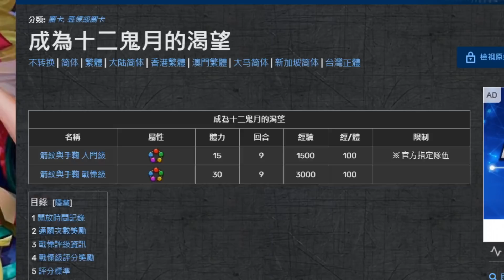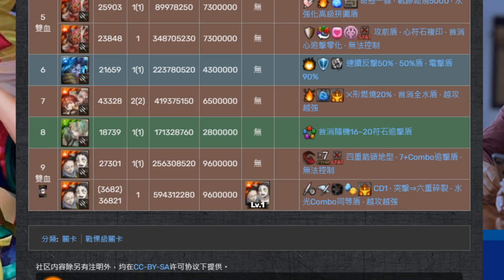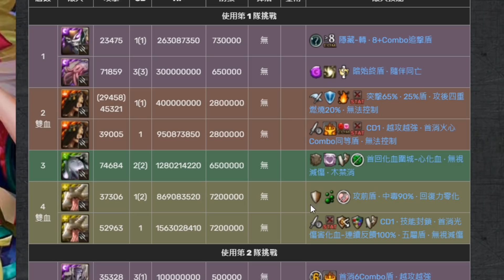神魔之塔｜魘夢+手球鬼『今晚關卡有多難？』箭頭地形+三隊戰！｜下弦之壹的美夢｜摧毀精神之核 LV2｜箭紋與手鞠 戰慄級｜成為十二鬼月的渴望｜鬼滅之刃｜小許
竈門炭治郎 冨岡義勇 煉獄杏壽郎 竈門禰豆子 胡蝶忍 嘴平伊之助 我妻善逸 栗花落香奈乎 珠世與俞史郎